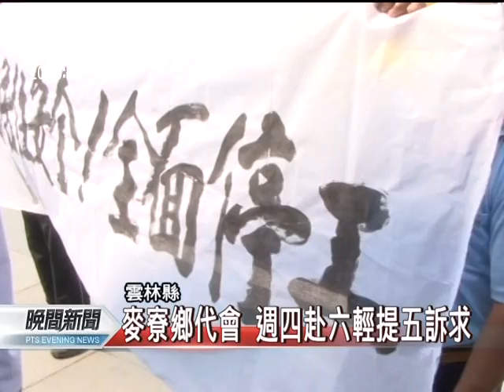20110801-公視晚間新聞-六輕頻傳工安事件 上百居民抗議.mpg